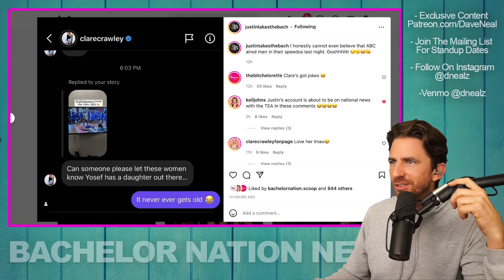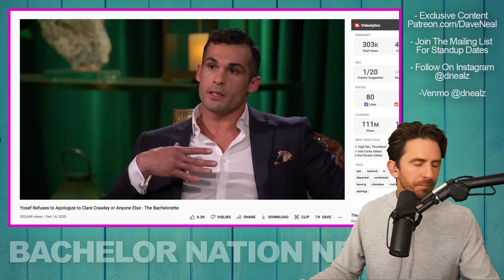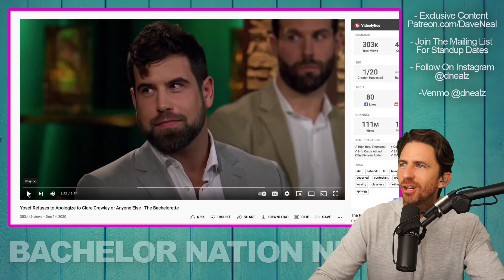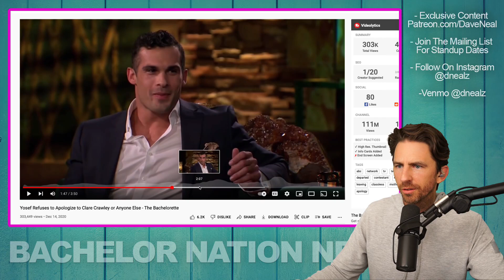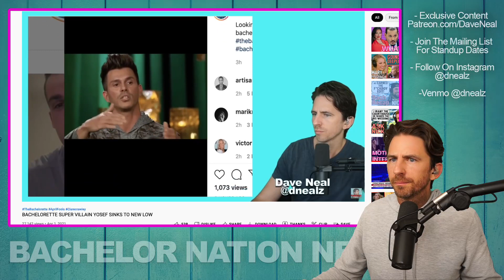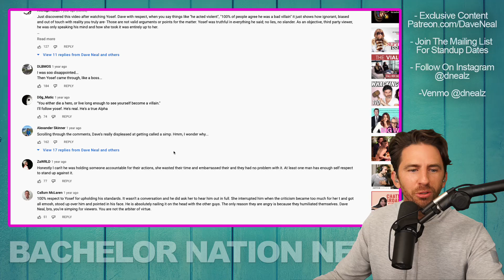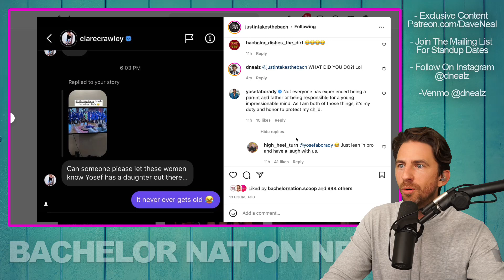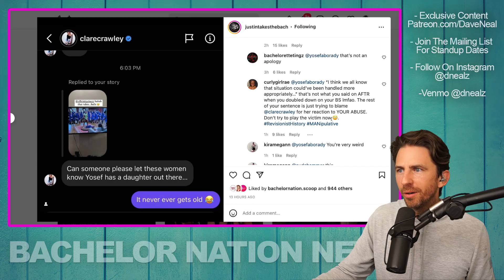Bachelorette Clare Crawley THROWS SHADE At Yosef (Her Season's Villain) & He Claps Back!